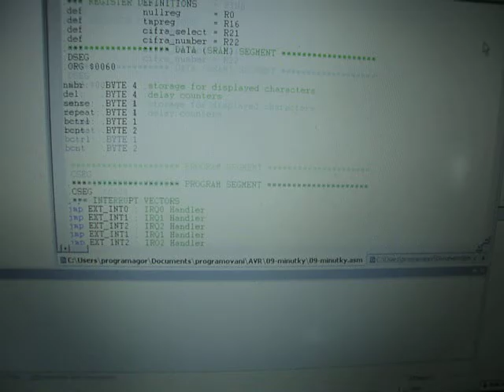Stopky pro ATmega32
Jednoduchý projekt, který jsem se rozhodl jako jeden z mála mých projektů dotáhnout do konce. Teď už mi vlastně zbývá jen vyrobit krabičku, což by se mělo jevit jako nejmenší problém ze všech.